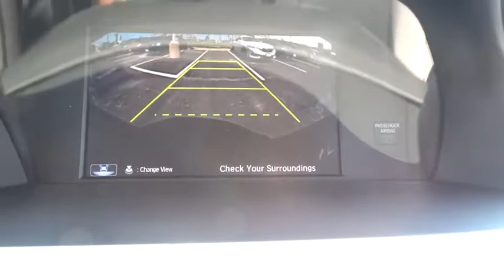2017 Honda Accord Lansing, Calumet City, Highland, Matteson, Orland Park, IL N6434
2017 Honda Accord LX gray Cloth. 36/27 Highway/City MPG**brbrAwards:br  * 2017 IIHS Top Safety Pick+ (When equipped with Honda Sensing and specific headlights)   * ALG Residual Value Awards For your peace of mind, we have included REAL photos, for you to judge the condition yourself. As you do your comparison shopping, you will see Napleton River Oaks Honda offers some of the best values in the market. Stop by Napleton's River Oaks Honda conveniently located off 80-94 Torrence Ave North Exit. 17220 Torrence Ave Lansing, Ill 60438. Serving the Greater Chicago, Il Area. Out of town buyer's free pick-up at the airport. We can help arrange delivery right to your front door too!